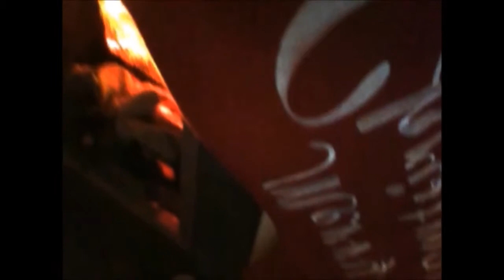Keeping Dogs Warm During Winter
Some tips to keep your dogs warm :)

Main Channel: OleoBlog